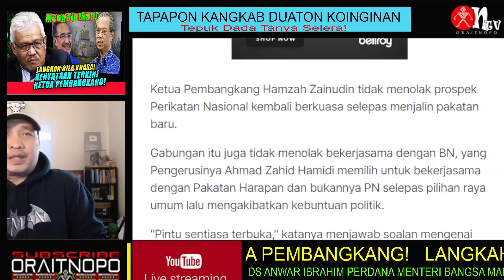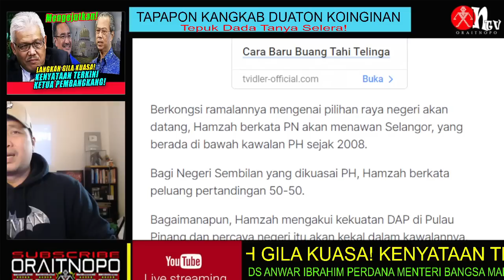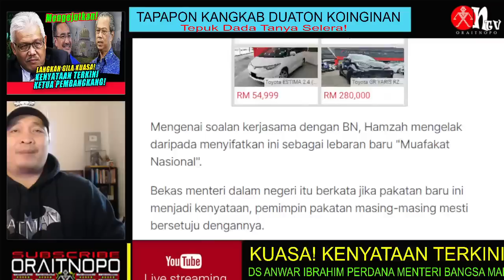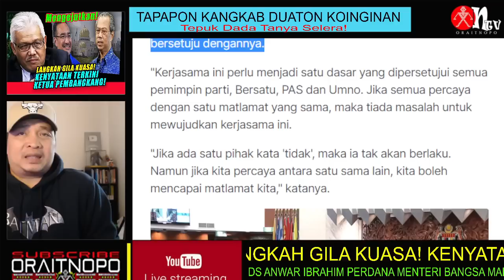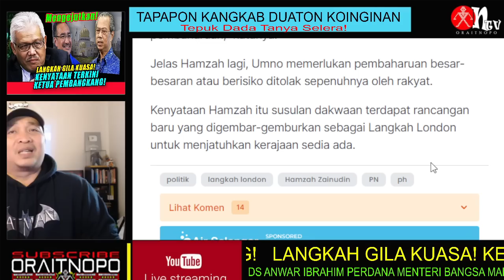LANGKAH GILA KUASA! KENYATAAN TERKINI KETUA PEMBANGKANG!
Ketua Pembangkang Hamzah Zainudin tidak menolak prospek Perikatan Nasional kembali berkuasa selepas menjalin pakatan baru.
Gabungan itu juga tidak menolak bekerjasama dengan BN, yang Pengerusinya Ahmad Zahid Hamidi memilih untuk bekerjasama dengan Pakatan Harapan dan bukannya PN selepas pilihan raya umum lalu mengakibatkan kebuntuan politik.
"Pintu sentiasa terbuka," katanya menjawab soalan mengenai PN membuat kemunculan semula di peringkat kerajaan persekutuan dengan sekutu baru.